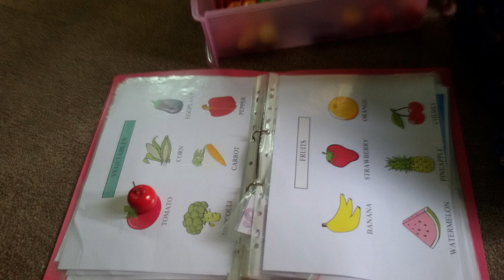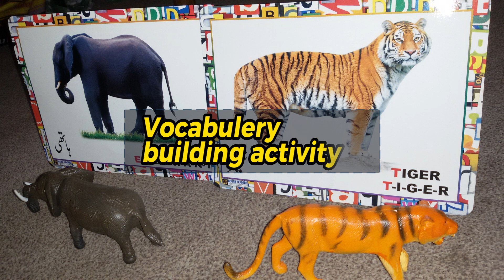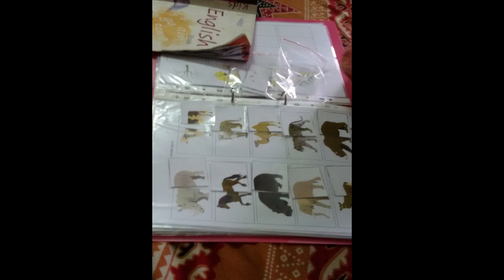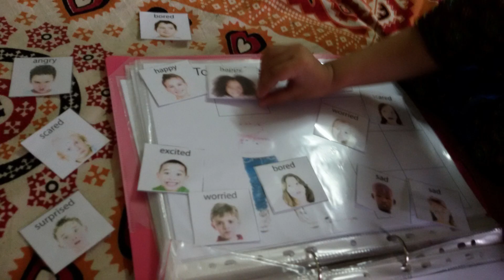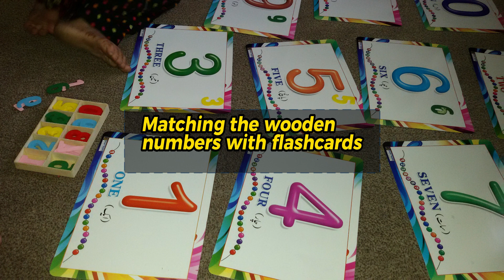Montessori at home ||Learning activities for 3 year old|| Early learning activities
20 Early learning activities for preschoolers , early learners and toddlers .
how to start homeschool
how to teach 3 year old
how to teach toddlers
how to teach early learners
brain development of 3 years old
brain development activities
# the activity learners